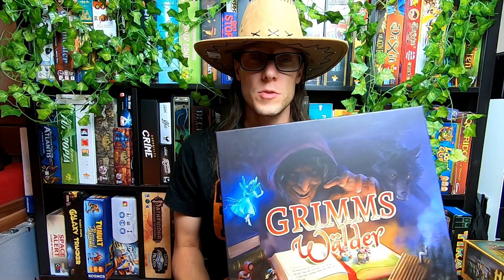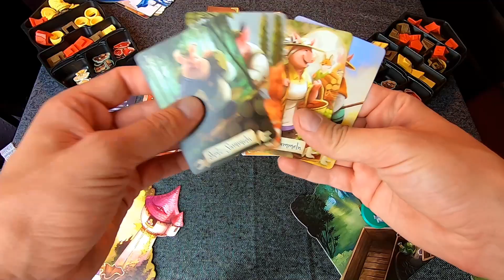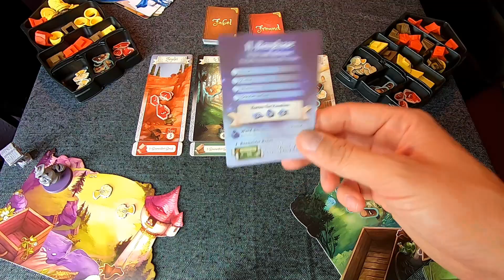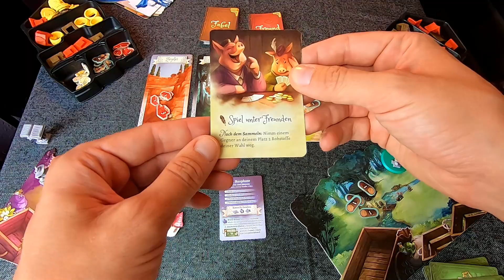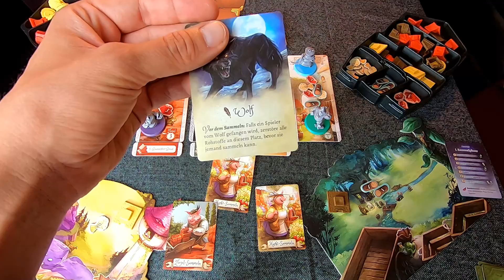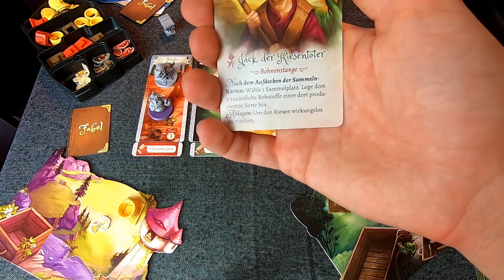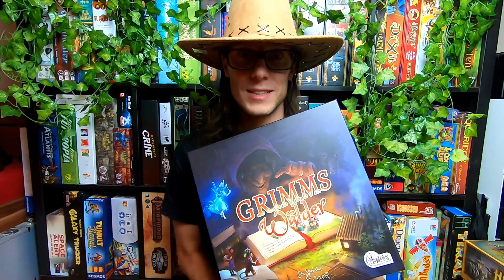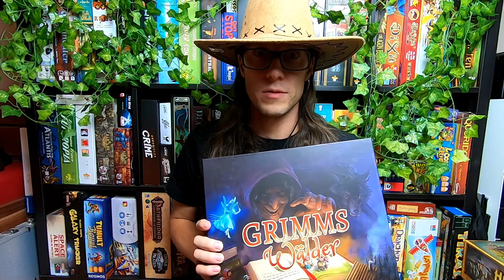Spielvorstellung - Grimms Wälder (2019)